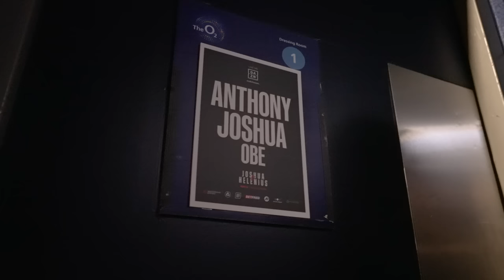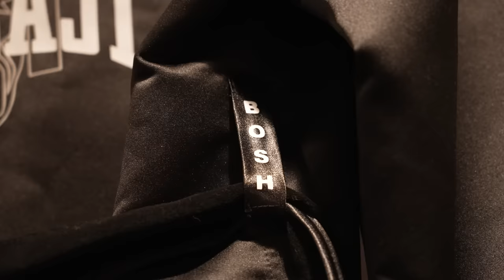Anthony Joshua vs Robert Helenius: Fight Night (Behind The Scenes)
Unseen footage and unique angles aplenty from Anthony Joshua's huge knockout win over Robert Helenius on Saturday 12 August 2023 at The O2, London live on DAZN. Victory could pave the way for a mega fight with Deontay Wilder down the line... Go behind the scenes on fight night featuring Conor McGregor, Johnny Fisher, Filip Hrgovic, Campbell Hatton, Derek Chisora and more!